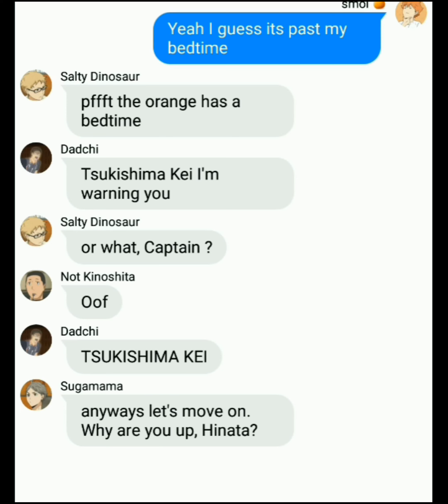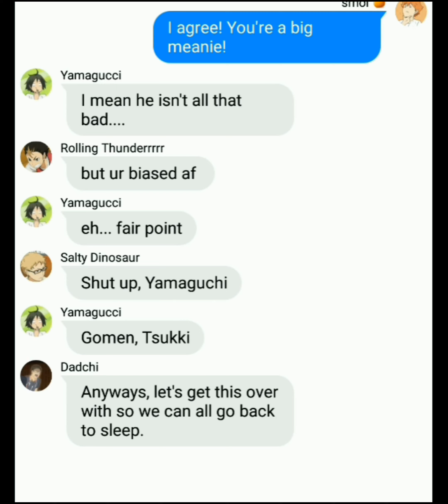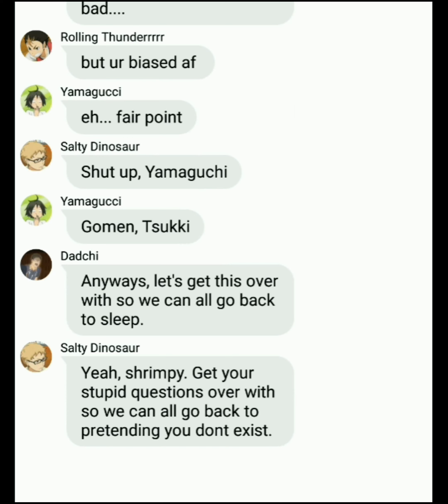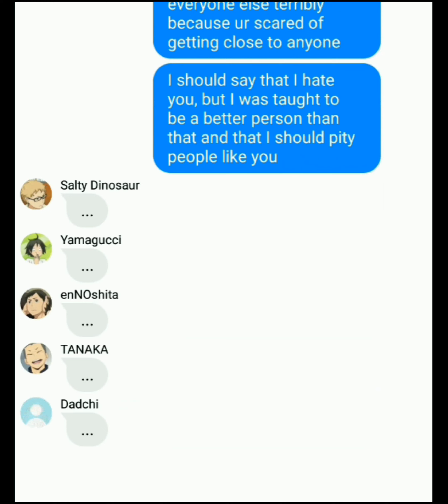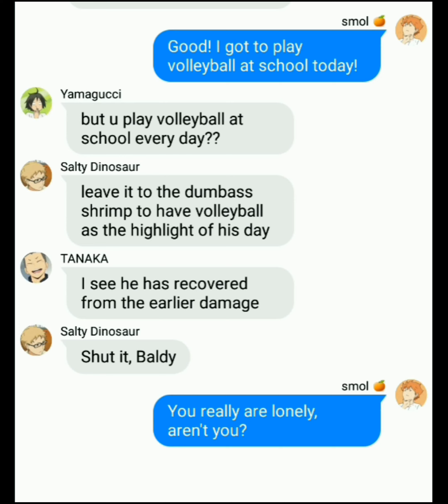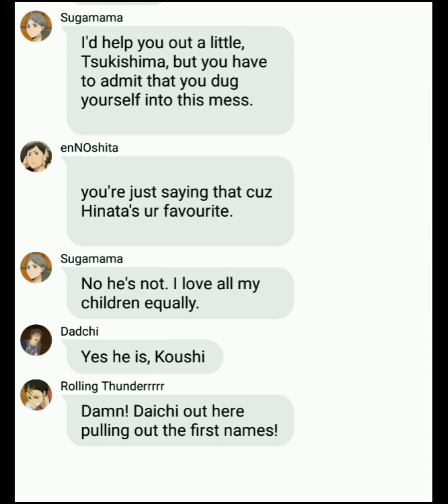What is up with Hinata??? (part 1) | Haikyuu Text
Felt like trying my hand at this
pls tell me if this sucks haha